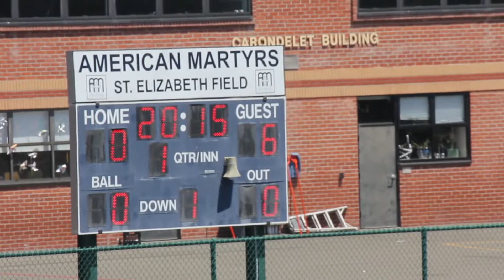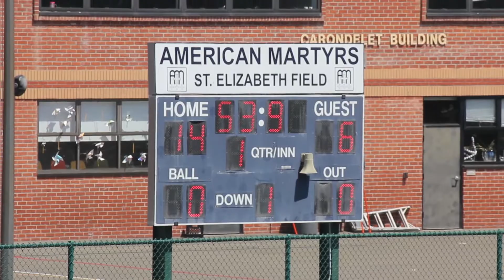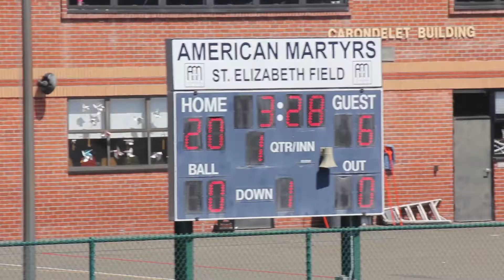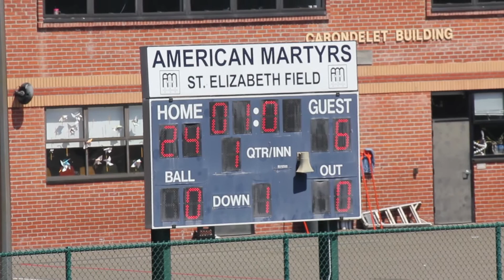2015-5-10 D9 Riptide vs. D10 Seahawks